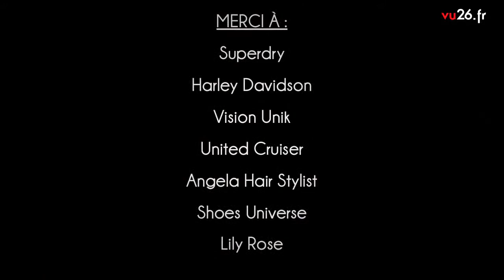Miami Beach @ La Ferme & Les Halles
Deuxiéme défilé de mode avec les boutiques : Superdry, Harley Davidson HD 26 Familly, Vision Unik, United Cruiser, Angela Hair Stylist, Shoes Universe, Lily Rose
Premier défilé de mode avec les boutiques : Goldie, Cadillac, Canon Shoes, Vision Unik, les bijoux  Bootleggers et Angéla Hair Stylist

Le guide urbain de Valence